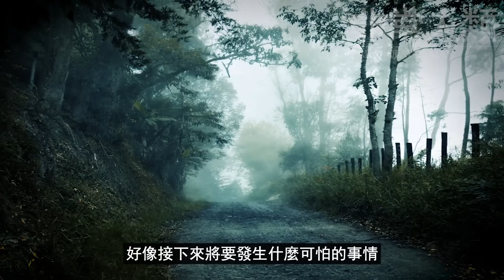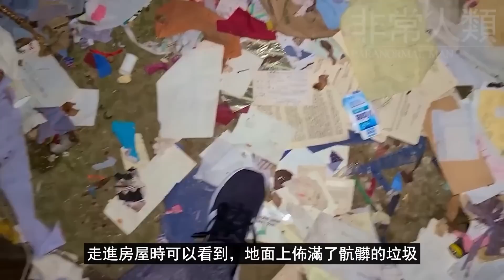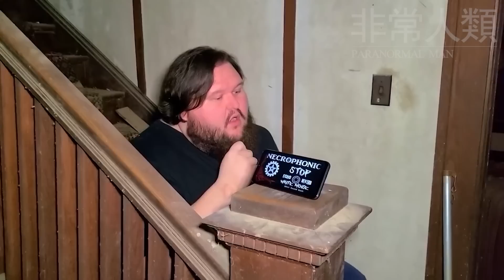東南亞叢林發現疑似【水鬼】的生物！探險者隻敢圍觀，不敢靠近... | 非常人類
Sources：

1. Alien asking for help？

2. Monster

3. Real mermaid？

7. Creepy Vampire